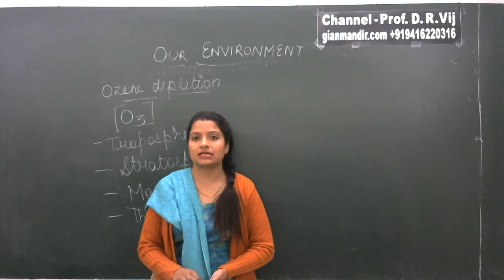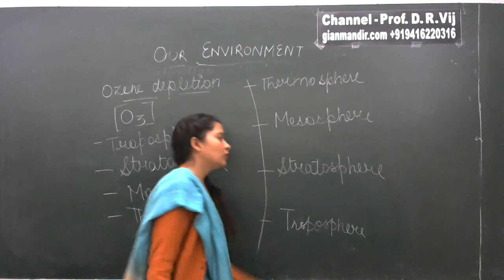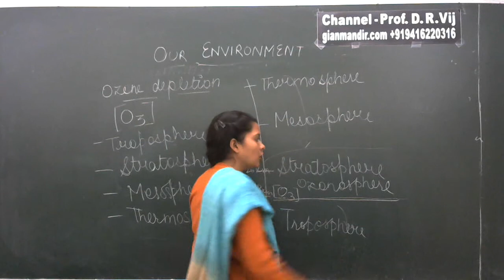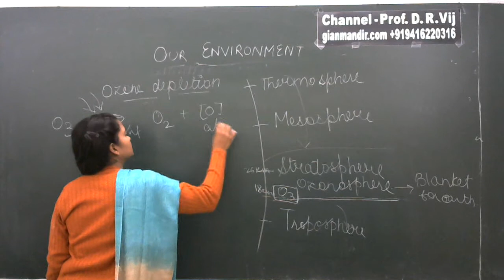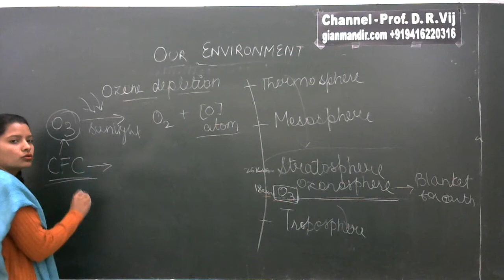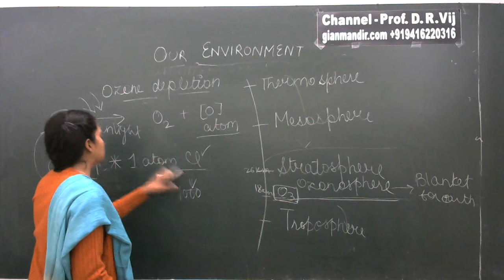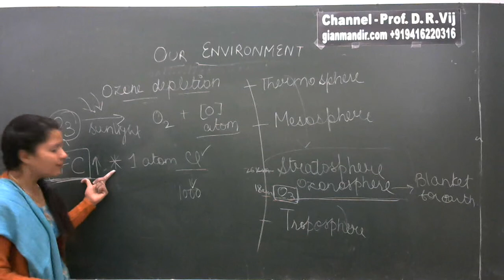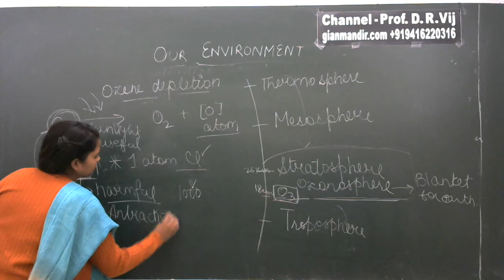X Biology | Our Environment | Ozone Depletion by Manjit Ma'am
Class X - Biology
Unit 5 - Natural Resources
Chapter 15 - Our Environment
Ozone Depletion